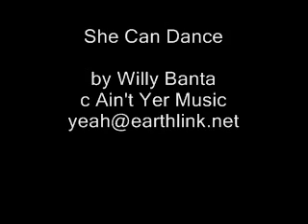Willy Banta - She Can Dance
Why make a video to distract you from the music??!!